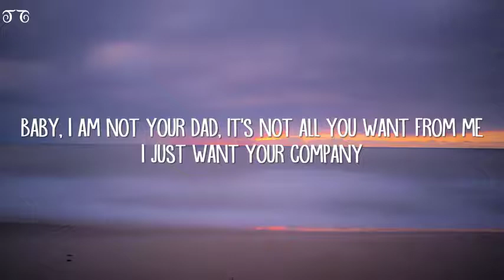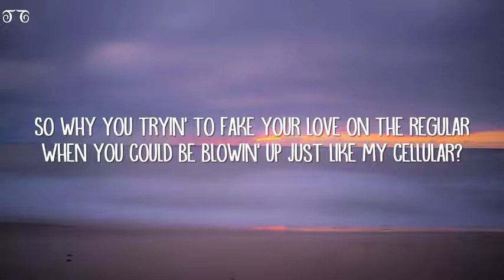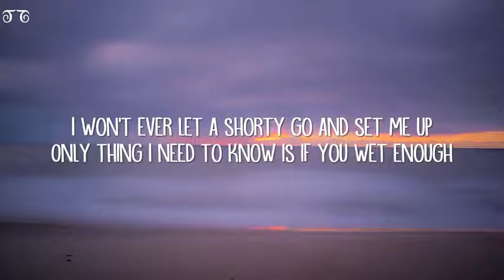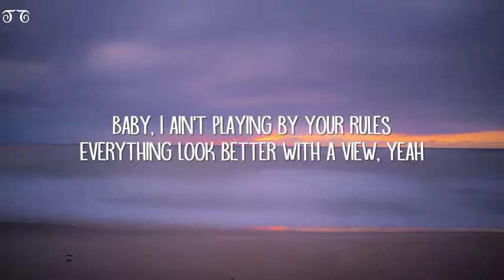mod lyrics by 24kgoldeb